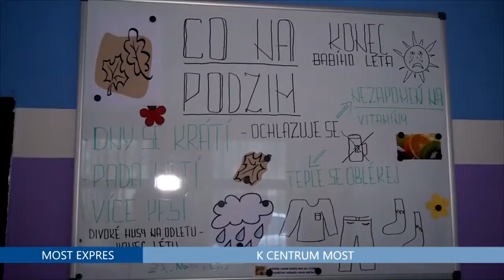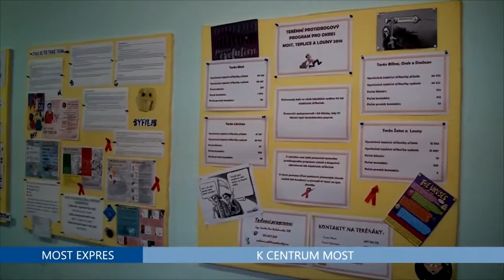K CENTRU TIT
K CENTRU